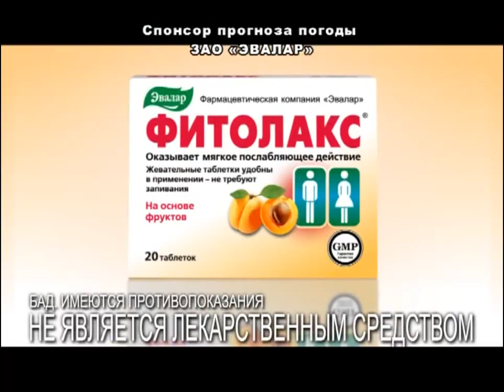Прогноз погоды на 27.07.17